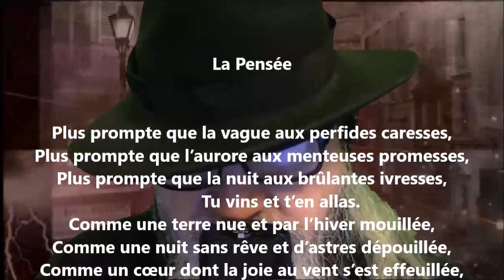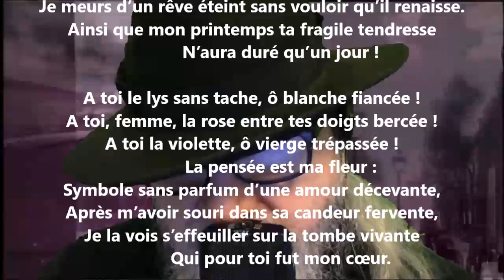La pensée - Auguste Lacaussade lu par Yvon Jean